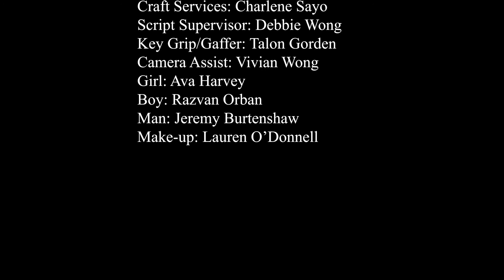Children of the Street - Vintage Productions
Produced by First-Year BCIT Television & Video Production Students